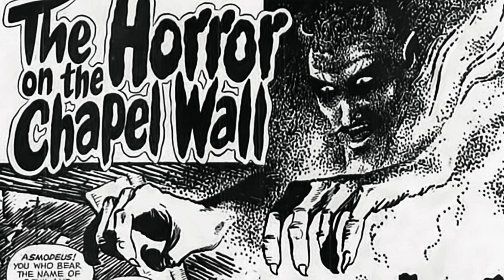The Horror On The Chapel Wall | Horror Suspense Story | horror comics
Comic Story The Horror On The Chapel Wall (9 pages)

CREDITS :
COMIC BOOK +